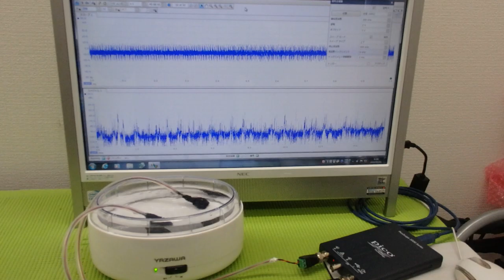メガヘルツの超音波発振制御プローブを利用した実験動画 ultrasonic-labo